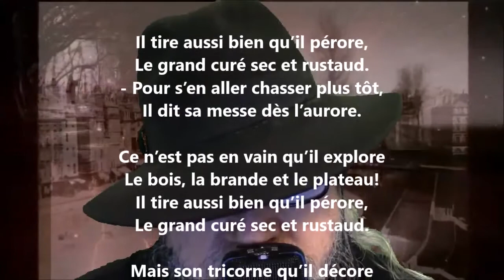Le chasseur en soutane - Maurice Rollinat lu par Yvon Jean